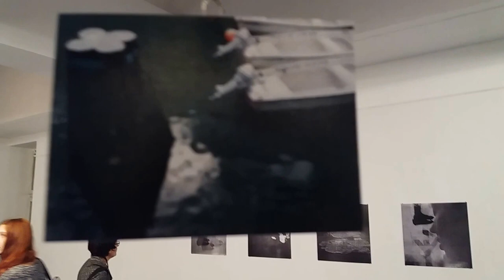DAMY RADĘ,GDY MAZUR ZA DORADZANIE NA STRONĘ PEPICZKÓW PRZEPĘDZIMY I PO LICHWIE!!!